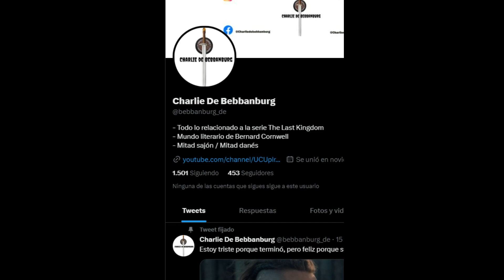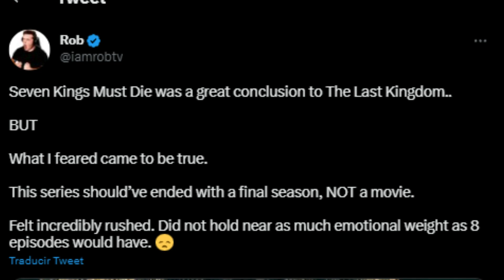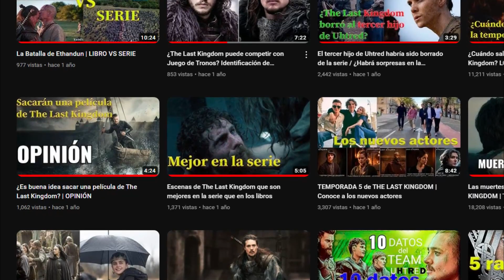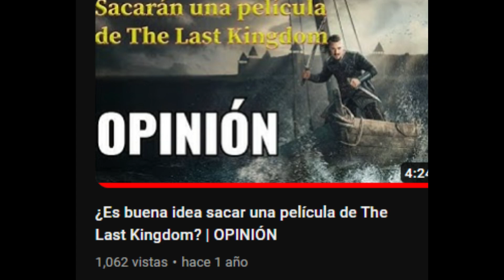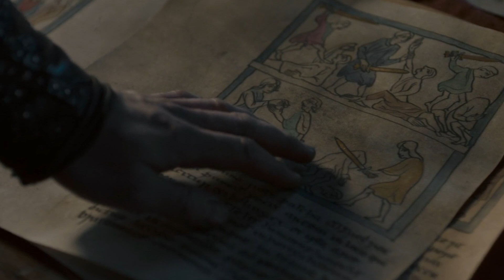THE LAST KINGDOM | Mi opinión sobre la película Seven Kings Must Die | CON SPOILERS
Hola, amigos. En este vídeo, daré mi opinión sobre Seven Kings Must Die, película que puso fin a la saga de The Last Kingdom. Aviso que contiene spoilers.